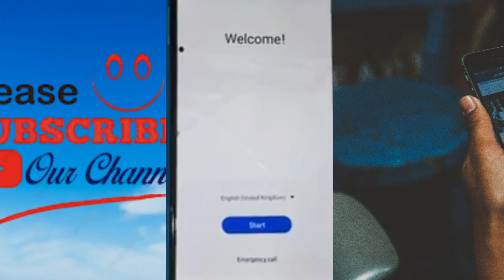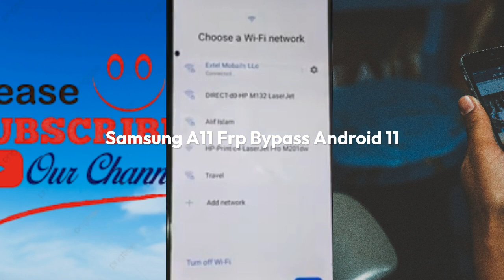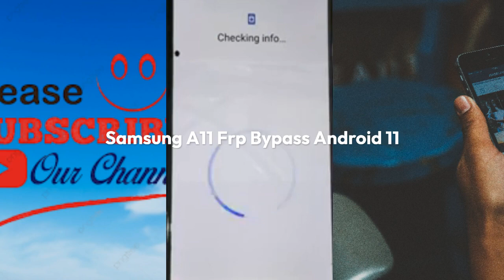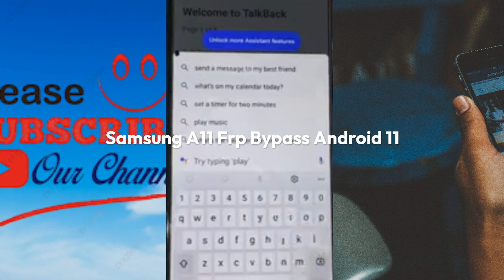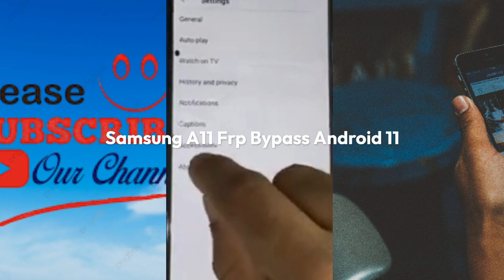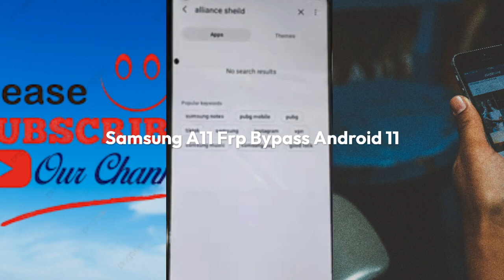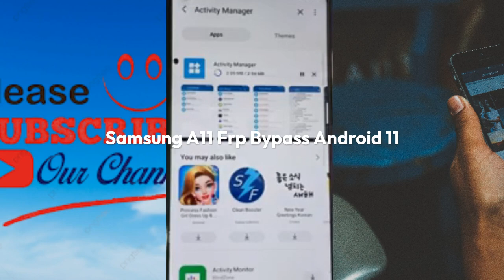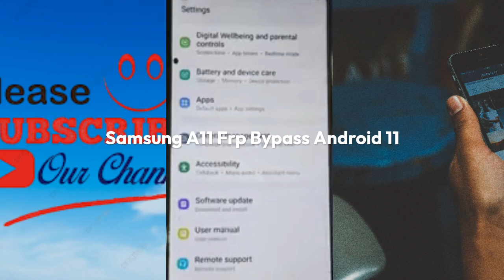SAMSUNG A11 FRP BYPASS ANDROID 11 WITHOUT PC GOOGLE ACCOUNT Full & Final Method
ᴅɪꜱᴄʟᴀɪᴍᴇʀ : ᴀʟʟ ʀᴇᴄᴏʀᴅɪɴɢꜱ ᴏɴ ᴍʏ ʏᴏᴜᴛᴜʙᴇ ᴄʜᴀɴɴᴇʟ ᴀʀᴇ ꜰᴏʀ ɪɴꜱᴛʀᴜᴄᴛɪᴠᴇ ʀᴇᴀꜱᴏɴ ᴊᴜꜱᴛ ᴀɴᴅ ᴀᴅᴅɪᴛɪᴏɴᴀʟʟʏ ᴛᴏ ᴀꜱꜱɪꜱᴛ ɪɴᴅɪᴠɪᴅᴜᴀʟꜱ ᴡɪᴛʜ ᴏᴘᴇɴɪɴɢ ᴛʜᴇɪʀ ᴛᴇʟᴇᴘʜᴏɴᴇꜱ ᴡʜᴏ ꜰᴀɪʟ ᴛᴏ ʀᴇᴍᴇᴍʙᴇʀ ᴛʜᴇɪʀ ꜱᴇᴄʀᴇᴛ ᴘʜʀᴀꜱᴇ ᴏʀ ɢᴏᴏɢʟᴇ ʟᴏᴄᴋ.ɪ ᴅᴏɴ'ᴛ ᴜɴᴅᴇʀᴡʀɪᴛᴇ ᴏʀ ᴇᴍᴘᴏᴡᴇʀ ᴏᴘᴇɴɪɴɢ ᴏꜰ ᴛᴀᴋᴇɴ/ʙᴀɴɴᴇᴅ ᴄᴇʟʟ ᴘʜᴏɴᴇꜱ.ᴀɴʏʙᴏᴅʏ ɪɴᴠᴏʟᴠɪɴɢ ᴛʜᴇꜱᴇ ʀᴇᴄᴏʀᴅɪɴɢꜱ ꜰᴏʀ ᴀɴʏ ᴜɴʟᴀᴡꜰᴜʟ ᴏʀ ᴜɴʟᴀᴡꜰᴜʟ ʀᴇᴀꜱᴏɴ ᴡɪʟʟ ʙᴇ ᴇxᴄʟᴜꜱɪᴠᴇʟʏ ʟɪᴀʙʟᴇ ꜰᴏʀ ʜɪꜱ/ʜᴇʀ ᴀᴄᴛɪᴏɴ.ᴀꜱꜱᴜᴍɪɴɢ ᴍʏ ꜰᴇᴇᴅ ᴀꜱꜱɪꜱᴛ ʏᴏᴜ ᴡɪᴛʜ ᴏᴘᴇɴɪɴɢ ꜱᴇᴄʀᴇᴛ ᴋᴇʏ/ɢᴏᴏɢʟᴇ ᴀᴄᴄᴏᴜɴᴛ ꜰʀᴏᴍ ʏᴏᴜʀ ᴛᴇʟᴇᴘʜᴏɴᴇ ᴛʜᴀɴ ᴍᴀᴋᴇ ᴄᴇʀᴛᴀɪɴ ᴛᴏ ʙᴜʏ ɪɴᴛᴏ ᴍʏ ʏᴏᴜᴛᴜʙᴇ ꜱᴛᴀᴛɪᴏɴ.ᴛʜɪꜱ ɪꜱ ᴠɪᴛᴀʟ ᴀꜱ ꜰᴀʀ ᴀꜱ ᴡᴇ'ʀᴇ ᴄᴏɴᴄᴇʀɴᴇᴅ